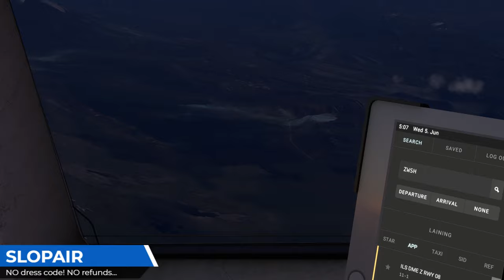Let's fly to TIBET in a JET! (Pt I) UCFL (Kyrgyzstan) To ZWSH (China) with REAL Sim Pilot/Fokker 28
UCFL (Hami Yizhou-Kyrgyzstan) To ZWSH (Kashgar Laining-China)

Pre-dawn takeoff in stormy weather. Lightning scares our REAL sim pilot into cussing. Sorry about that!
Welcome to SLOPAIR. We will take you in relative comfort through the Himalayas and with luck arrive in one (or two) pieces!
Buckle up (seriously we mean it) and enjoy your flight.
Bring your own vomit bags!